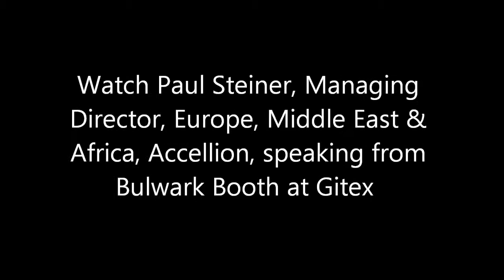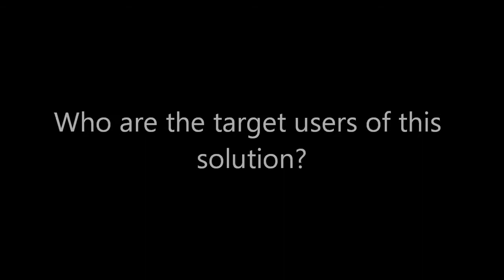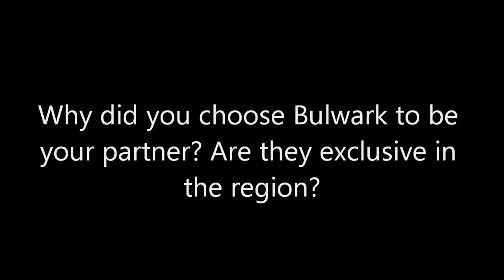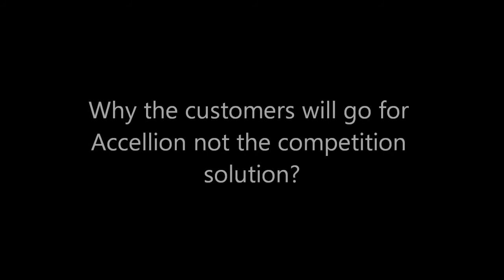Paul Steiner, Managing Director, Europe, Middle East & Africa, Accellion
Paul Steiner is talking about the USP is of Accellion document sharing solutions and advantage to work with Bulwark in the region.